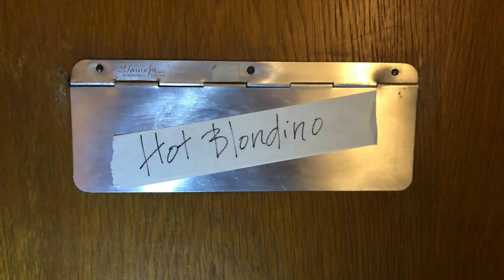All ilska alltid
Säsong 2, avsnitt 11: "All ilska alltid"

Listen to Martin Luuk - Jag grät när Robert Nettarp dog
Directed by Johan Ingler